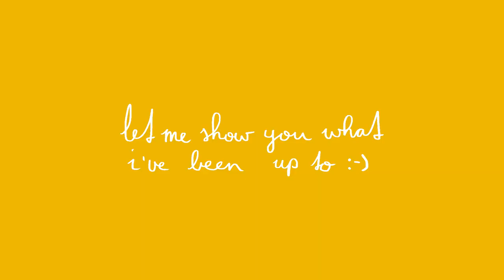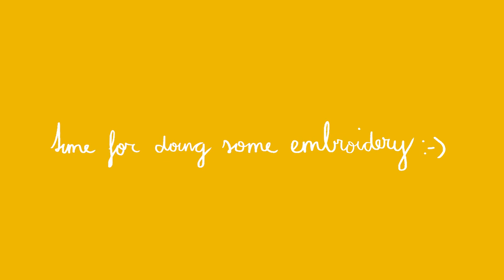Getting into embroidery // studio vlog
A little studio vlog showing my embroidery things i've been working on in the last few months! :-)